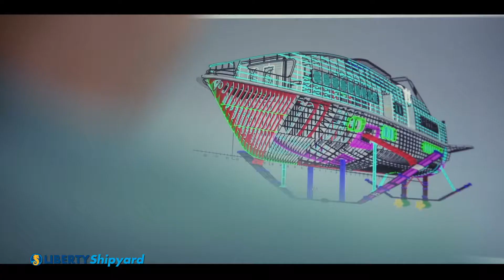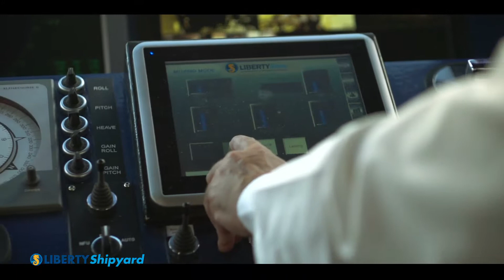LIBERTY SHIPYARD - Corporate Video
Script: Bottega di Comunicazione Moraci.it
Produzione: FraFilms